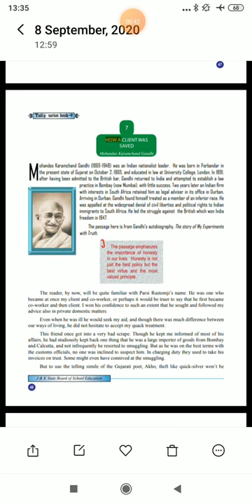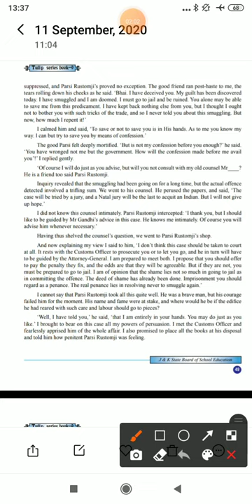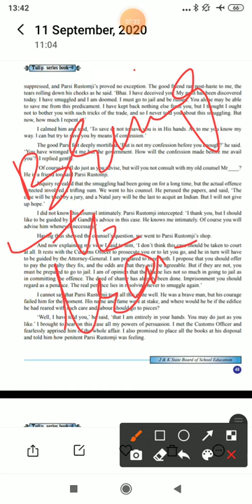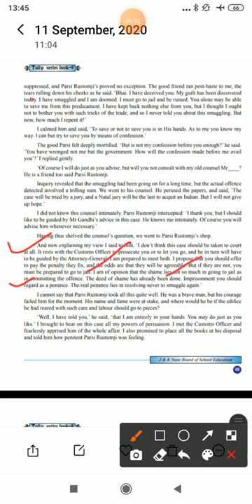Class9th English #How a Client Was Saved#Lec 3###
Gh. Mustafa Baba
Bhs Radbugh